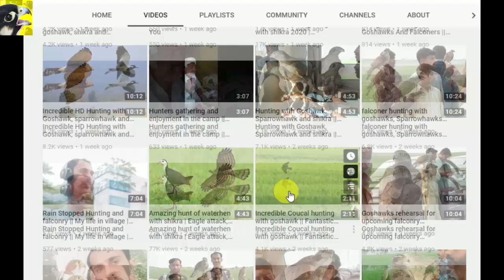Green Bee Occupied On Mud Dauber's Nest & Laid Eggs || Wildlife Today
it's amazing film, which i captured today, there was nest of mud dauber and he covered the nest as it was completed, an enemy bee which was colored green came and occupied on dauber's nest, then laid eggs. was was so surprising.